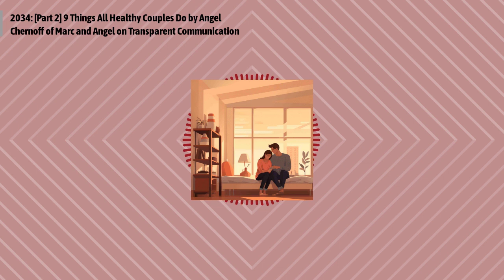2034: [Part 2] 9 Things All Healthy Couples Do by Angel Chernoff of Marc and Angel on...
Episode 2034:
Angel Chernoff's insights in "9 Things All Healthy Couples Do" reveal essential habits for nurturing a healthy relationship. From valuing happiness over being right to maintaining transparency and mutual respect, Chernoff outlines practices that foster deep connection and understanding between partners, emphasizing the importance of personal accountability and shared values in a successful partnership.
Quotes to ponder:
"The life they create together is for their enjoyment and happiness. They work hard to let their shared inner compass as a couple, not the pressures of outside forces or opinions, lead their shared journey."
"Focusing on who’s more right is a time-waster, and healthy couples know it."
"Patience is simply the ability to let your light shine on the one you love, even after your fuse has blown. And forgiveness is knowing deep down that they didn’t mean to blow your fuse in the first place."
Episode references: